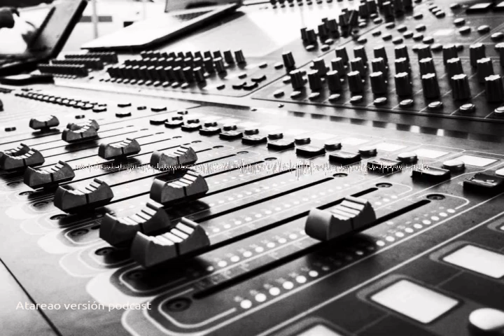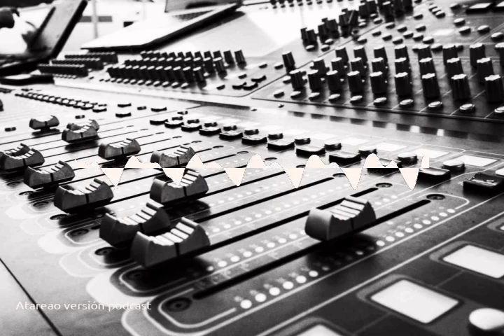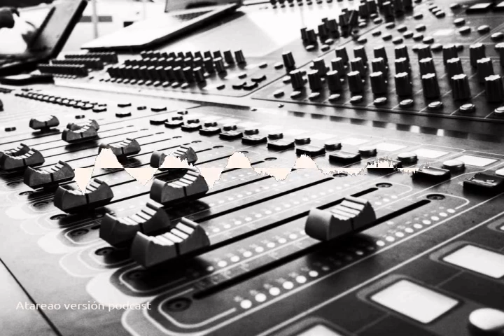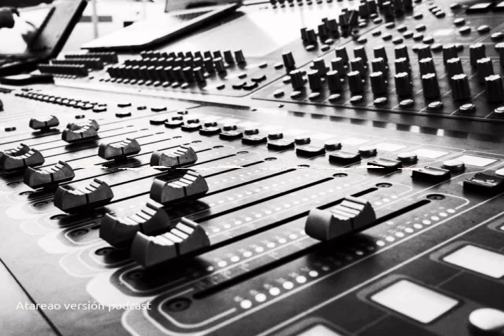199 - Edición de audio en el terminal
Como editar tu audio en el terminal? Puedes utilizar y extraer todo el potencial que te ofrece ffmpeg. En este episodio te cuento algunas opciones